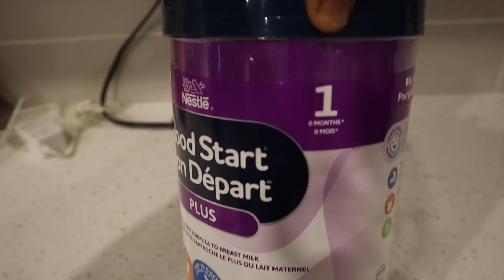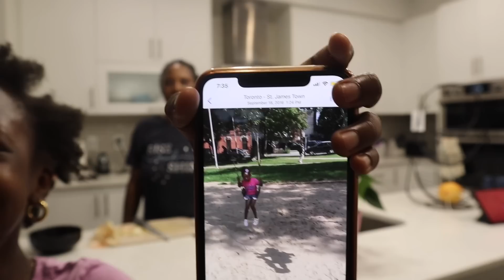GIVING MY HUSBAND SOME BREAK AND WHY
Our Baby Registry here

My husband Chanel  @Ayeloyun talk tv

LINK TO LEILA & MALEEKA'S CHANNEL  @Famous Sisters

If you are new here My name is Abi Mom of 5 beautiful kids. I am here with the other 4 + my lovely caring husband. I have been documenting my life with them since they moved here to Canada 2 years ago. It's a roller coaster and I love every bit of it. 😘

COOKING CHANNEL  @ABI'S COOKING